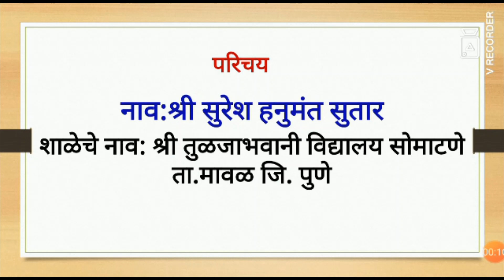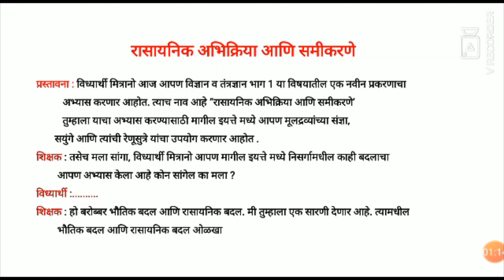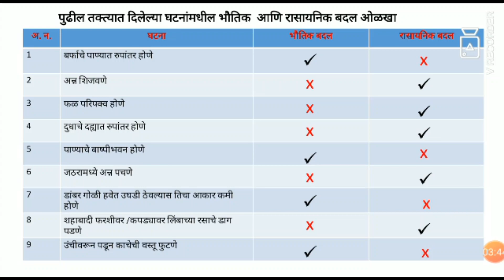Introduction of The Chemical Reaction & Equation रासायनिक अभिक्रिया प्रस्तावना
In this this topic Sutar Sir Explain Introduction of the Chemical reaction & Equation with help of PPT. In introduction He explain basic of chemical reaction writing equation of chemical reaction .The Symbol .molecular formula are useful for in writing in chemical reaction and physical & Chemical Changes are understood  for this topic.
या सत्रात सुतार सरांनी विज्ञान आणि तंत्रज्ञान या विषयातील  एक नवीन प्रकरण चाल केले आहे .या प्रकरणाची सुरवात करताना रासायनिक अभिक्रिया शिकण्यासाठी ज्या पायाभूत  गोष्टी  लागतात .त्याचं स्पष्टीकरण या  पाठात करत्तात .तसेच रासायनिक अभिक्रिया म्हणजे हा रासायनिक बदलापासून निर्माण झालेली संज्ञा आहे हे स्पष्ट करण्याचा प्रयत्न करतात .